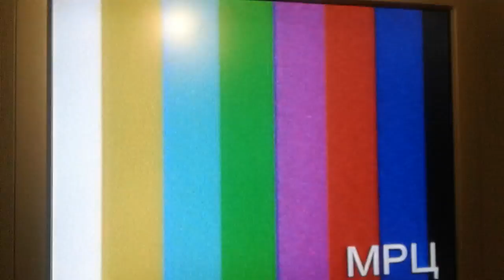Начало эфира после профилактики (Disney, 09.01.2017) Московская аналоговая версия